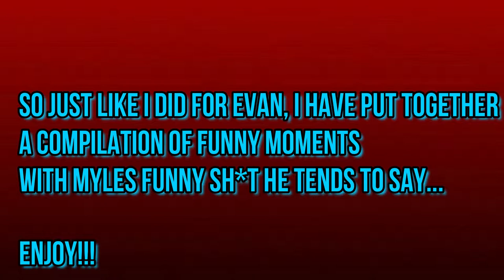SH*T MYLES SAYS!